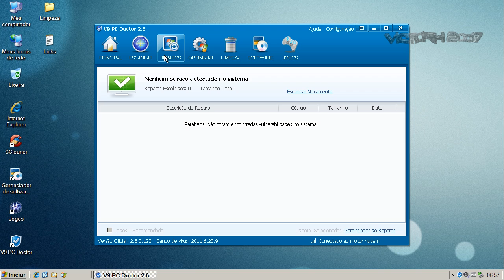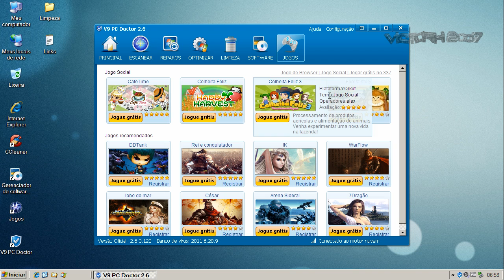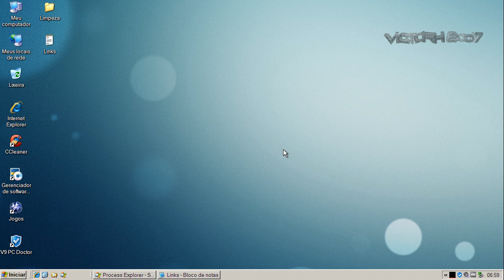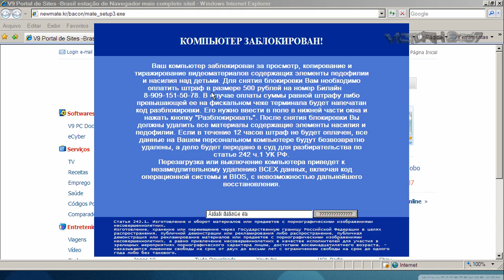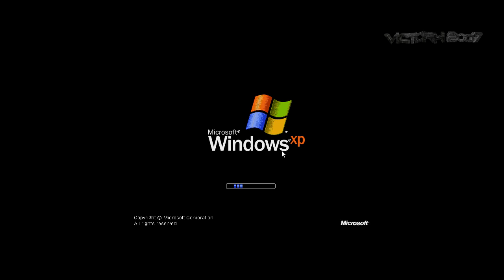V9 PC Doctor v2.6 - Teste Preventivo (Proactive Test)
Neste teste o V9 PC Doctor v2.6 é exposto a vários links contendo arquivos nocivos. São avaliadas a sua capacidade de detecção e eliminação destes agentes.

On this test V9 PC Doctor v2.6 is exposed to many malware links. Test evaluates its capacity of detection and elimination of these threats.